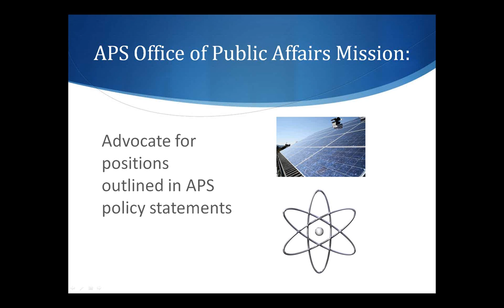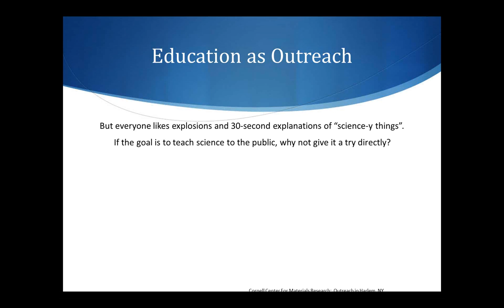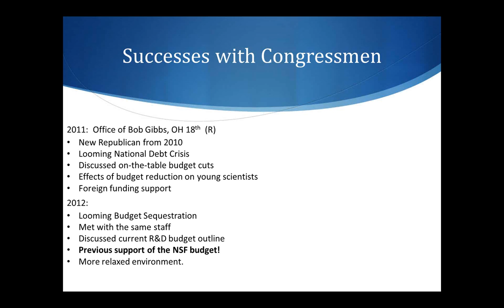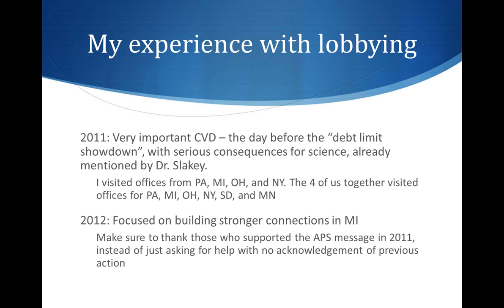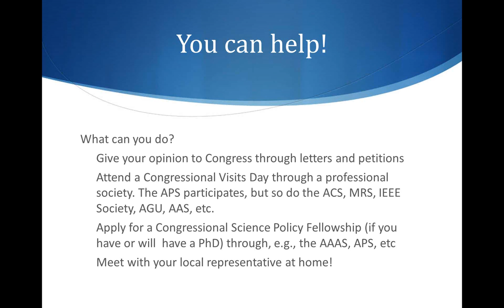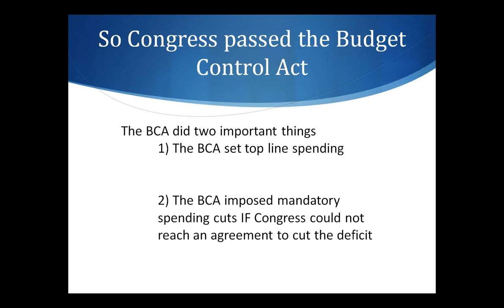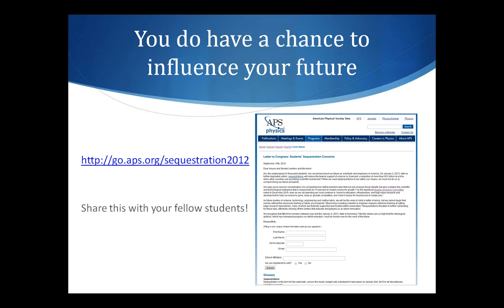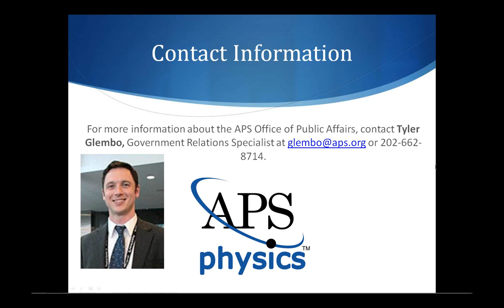The Future of Physics in America: Effective Advocacy, Budget Cuts, and What You Can Do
July 31, 2012 - Join the APS Office of Public Affairs for a discussion about the effect proposed drastic budget cuts--the so-called "sequestration"--will have on the American scientific enterprise, and more specifically on schooling and job opportunities for physicists.